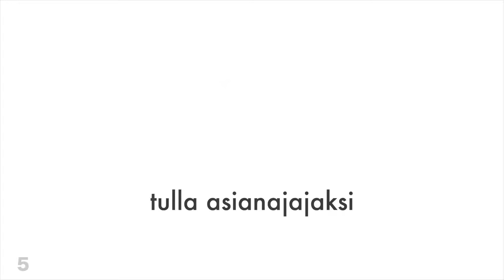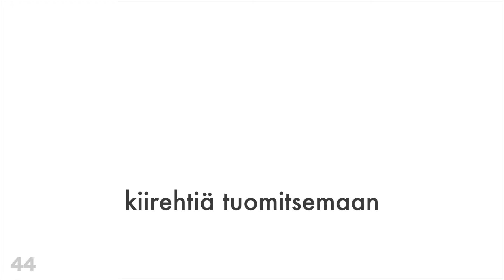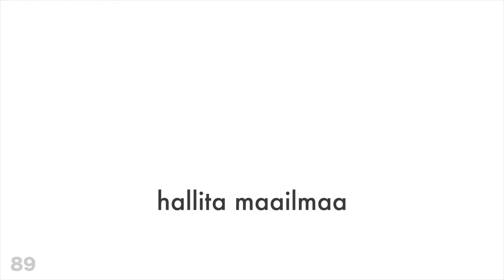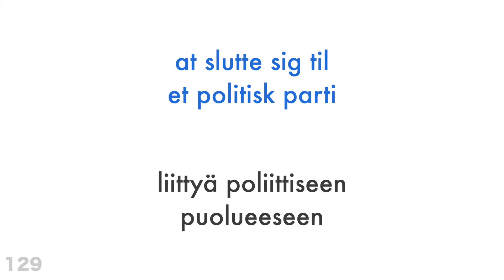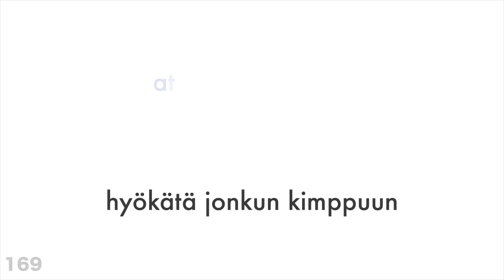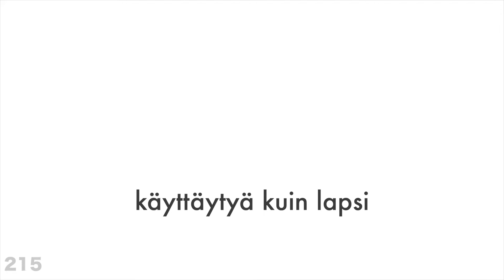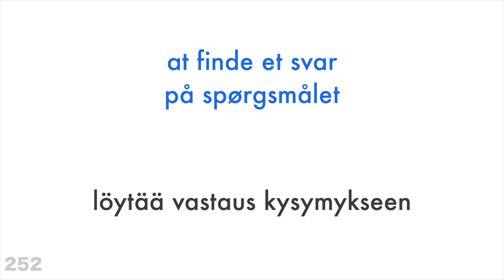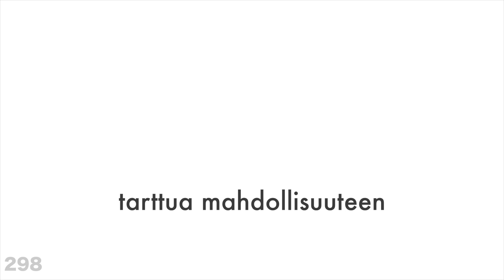300 verbiä + Lukeminen ja kuuntelu: - Tanska + Suomi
Haluatko oppia lisää?